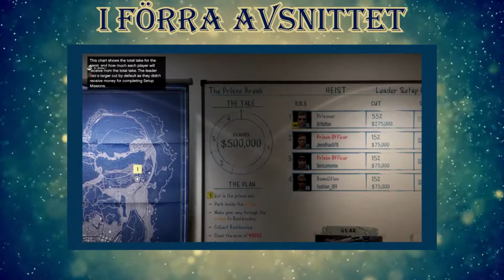VI DRAR TILL MEXIKO - ADVENTSKALENDER Lucka 12!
Idag den 12:de december drar Noah och Rasmus till Mexiko, ja alltså i spelet.

Spelare: - Rasmus och Noah

Redigering: - Rasmus